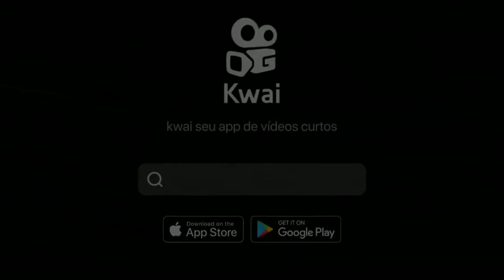gónada do peixe